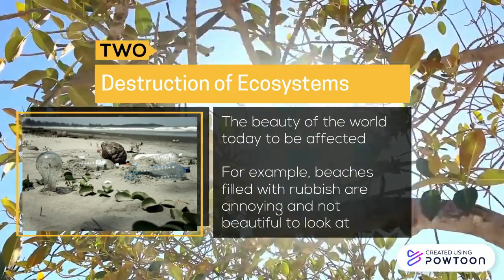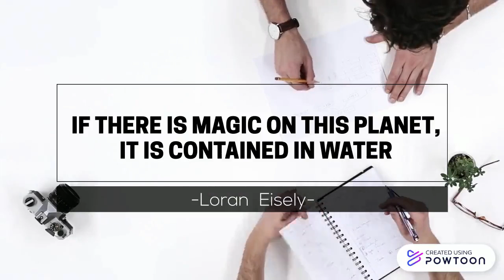BEEE 3073 WATER POLLUTION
Water Pollution in Malaysia
Members name and number matric:
1) Aina Safura binti Razali (265076)
2) Nik Syamimi Zulaikha binti Shamsu (262189)
3) Nurul Huda binti Sharif (265551)
4) Nor Suwaibah binti Ahmad Sauti (262640)